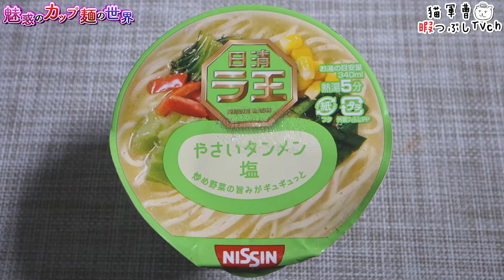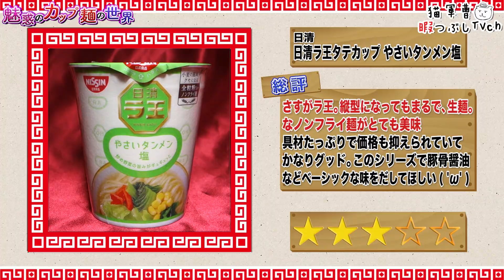日清ラ王タテカップ やさいタンメン塩【魅惑のカップ麺の世界144杯】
ラ王タテカップ安くて美味いけどなぜ最初の味がタンメン(･x･)？
2017年8月7日発売

日清/日清ラ王タテカップ やさいタンメン塩

BGM/SE
DOVA-SYNDROME